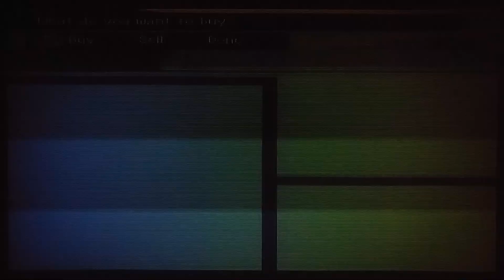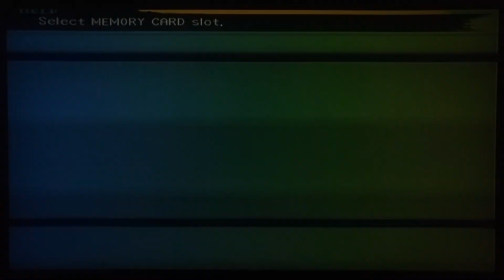Final Fantasy 10: Episode #29: Realizing Reality!!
Episode number 29 of my playthrough of Square-Enix's Final Fantasy 10!!